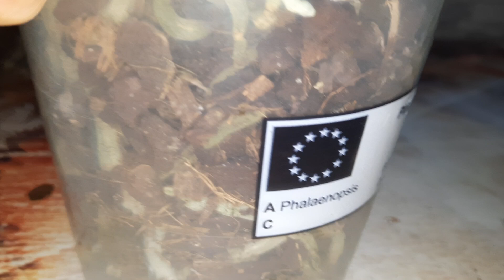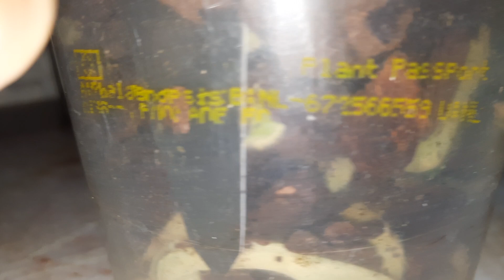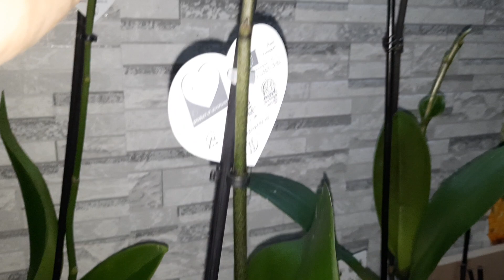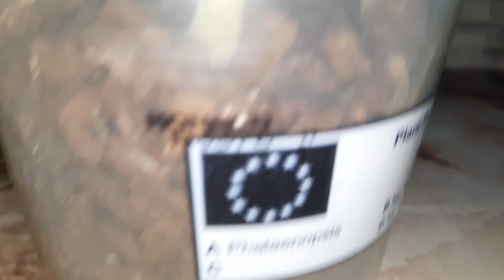НОВЫЕ ПОКУПКИ ОРХИДЕЙ //25.09.23//